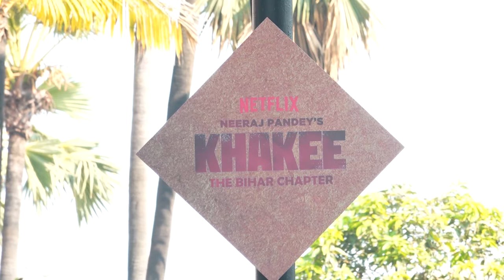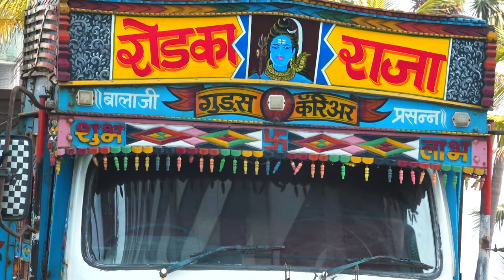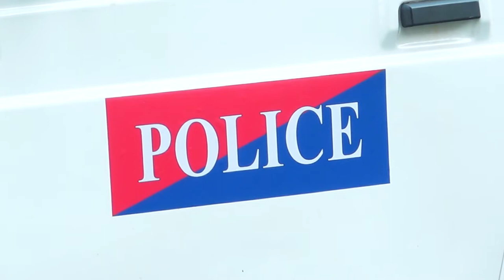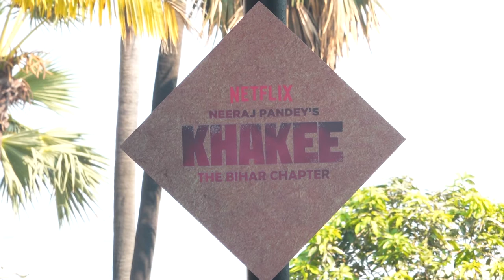Interview Of Karan Tacker,Avinash Tiwary and Neeraj Pandey for Netflix project Khakee The Bihar Chap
Interview Of Karan Tacker,Avinash Tiwary and Neeraj Pandey for Netflix project Khakee The Bihar Chap AVIStudio